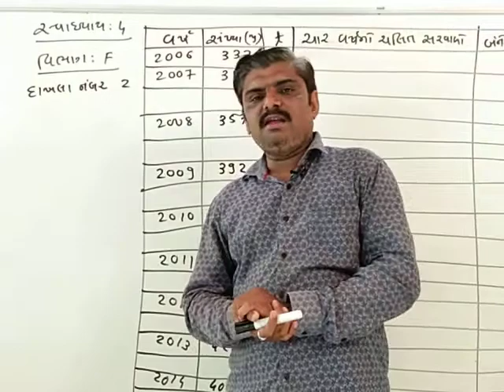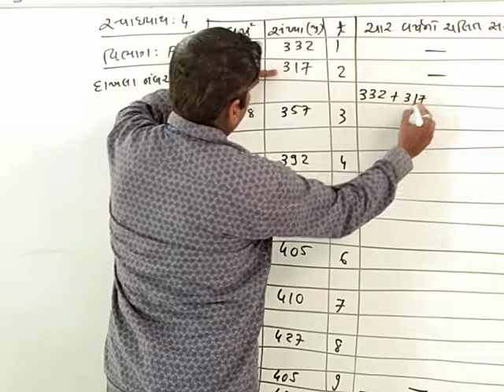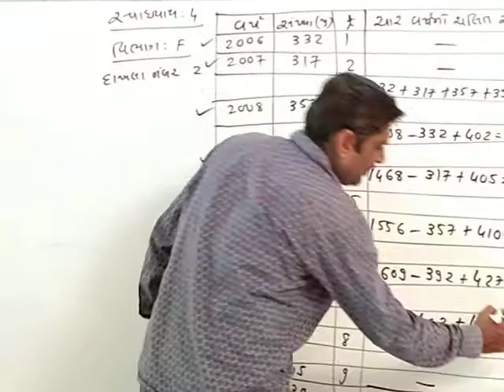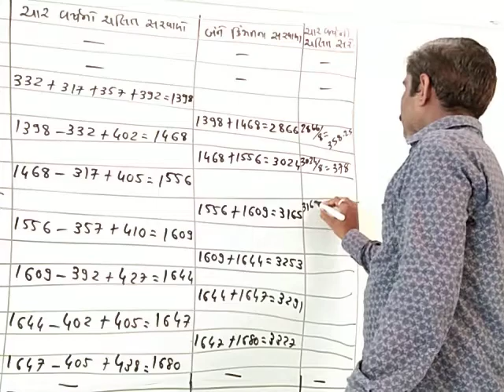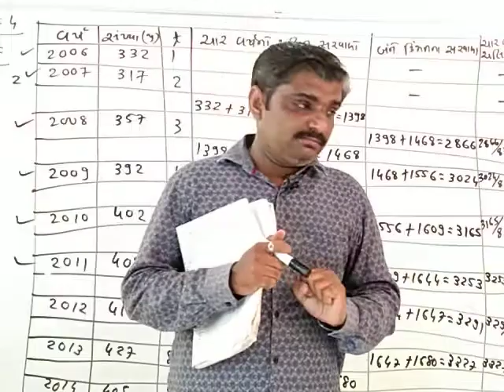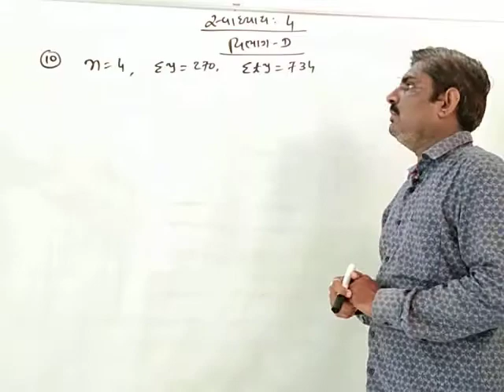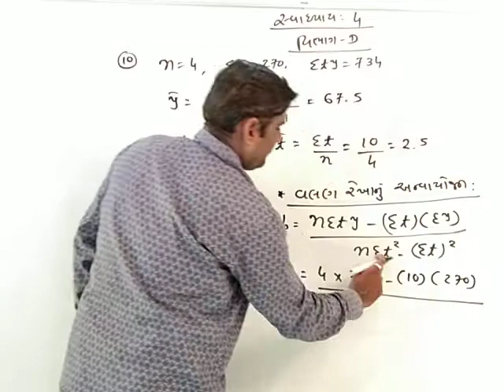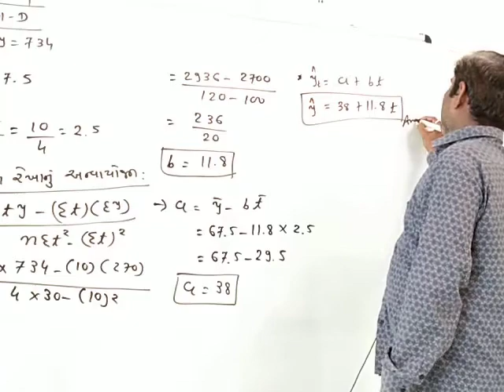Std 12 Commerce | Statistics | Ch 4 - સામયિક શ્રેણી | Part 5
S12 Comm -Stat - Ch 4 P 5